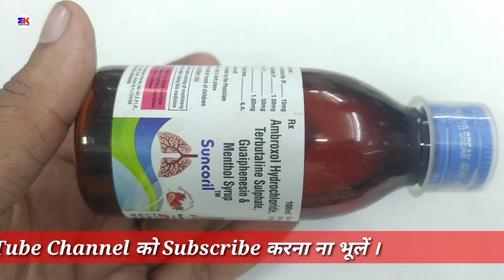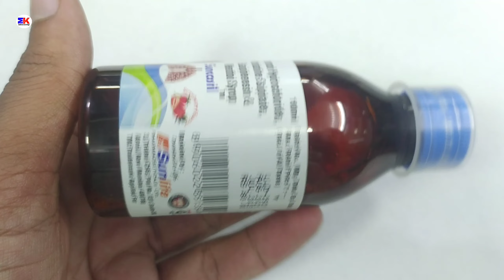Suncoril Syrup | Suncoril Syrup Uses Benefits Dosage Review in hindi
kindly note